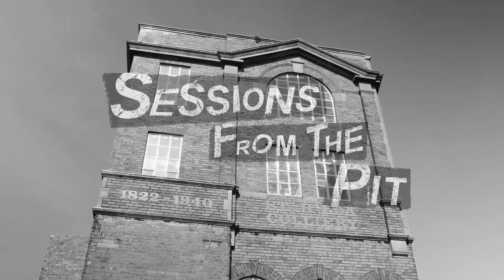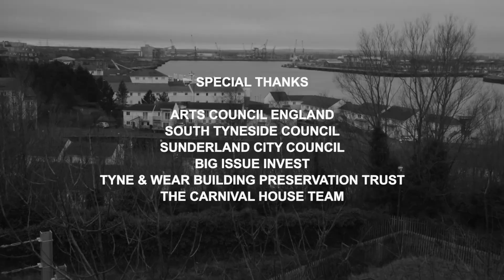Sessions From The Pit | Season 2, Episode 6 featuring Sam Palmer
This episode of Sessions From The Pit features Sam Palmer, a music producer based in the North East. Sam is part of 'Kirk Bogart' and has produced music for Sessions backing tracks for dance, fashion shows and short films. Sam has also released tracks through numerous record labels as well as producing tracks for The Creative Seed projects including our Sessions from the Pit intro music.

Sessions From The Pit is an arts project produced by The Creative Seed - the project provides North East artists the opportunity to be filmed and profiled as part of a diverse program.